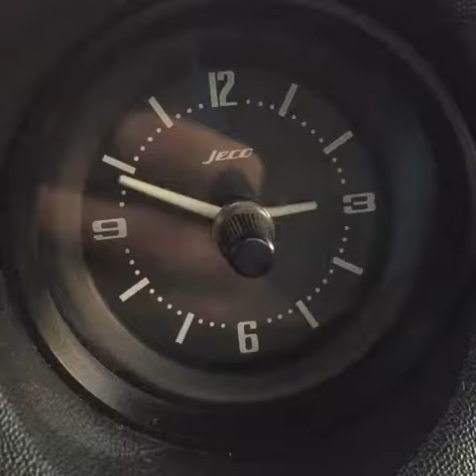Datsun 240z Original JECO Clock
The rare ticking of a Datsun 240z Clock!